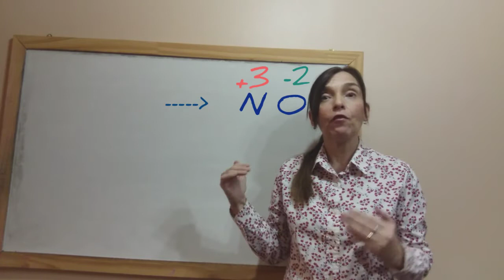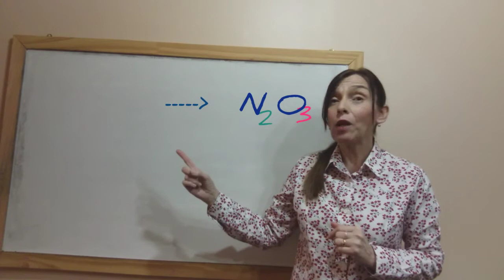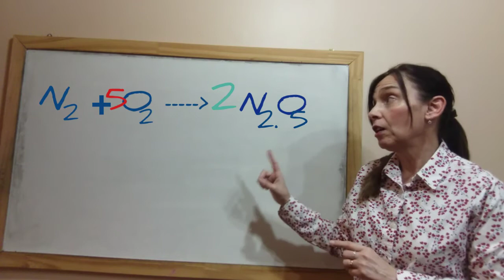Óxido nitroso y óxido nítrico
Óxido nítrico en química inorgánica